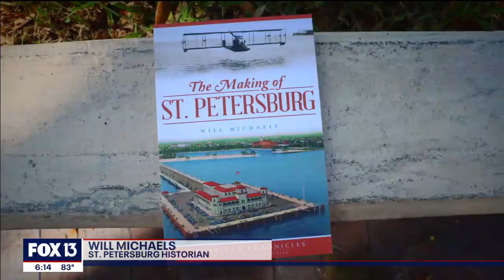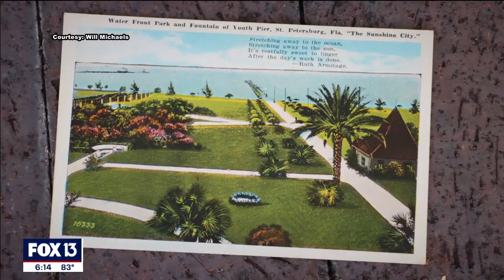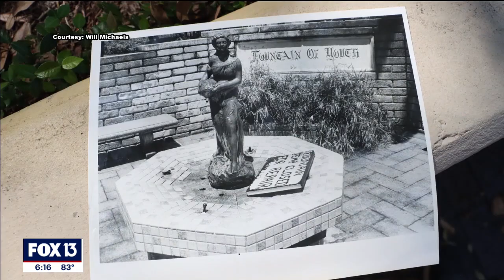Discover the secret ingredient in Florida's fountain of youth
What if a sip of water could turn back time? That is the promise of the mythical fountain of youth, but as recently as the 1970s, St. Pete residents thought they were tapped into their very own magical water source.